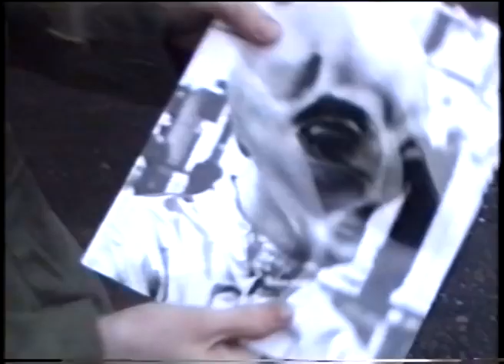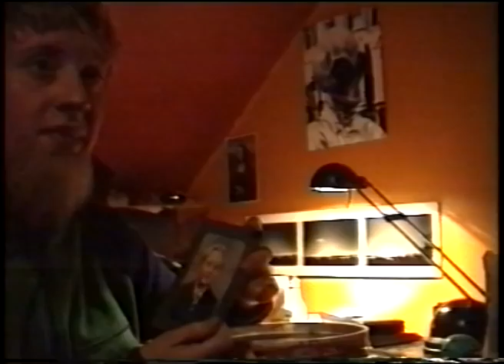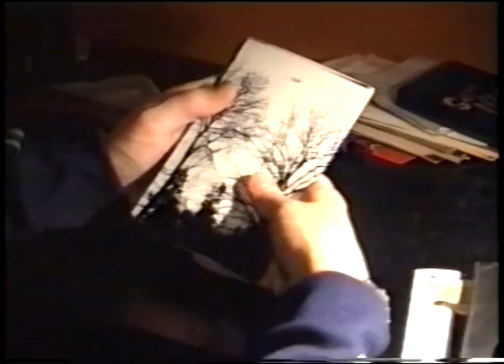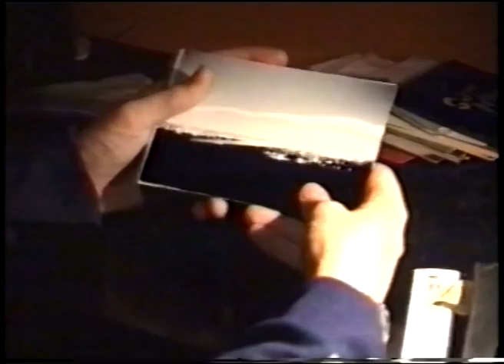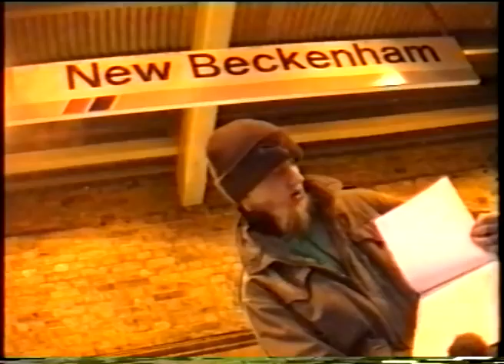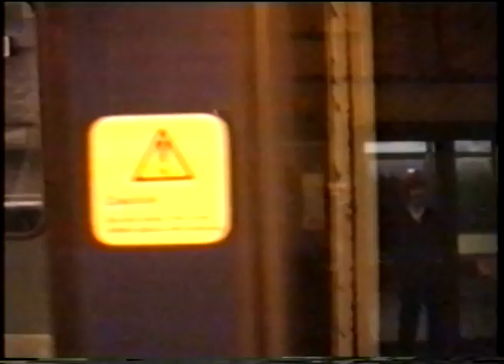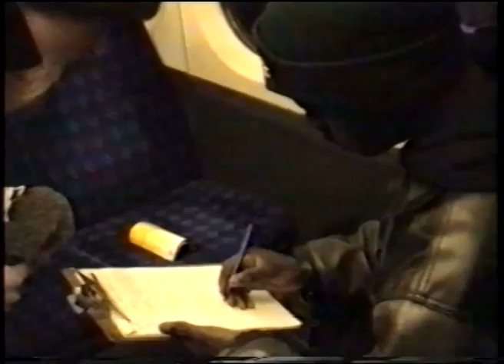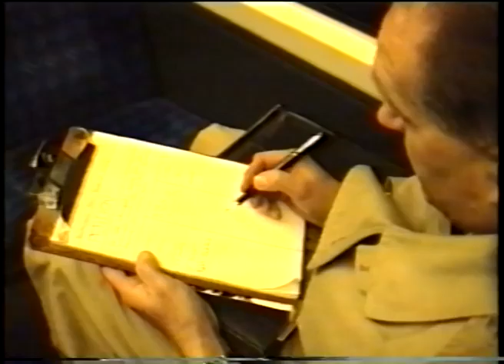Aliens - The Nathaniel Barrett Story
Nathaniel Barrett is one of the world's least respected researchers of alien activity. This completely true documentary is the story of how he collected convincing evidence, and forced the government to listen.